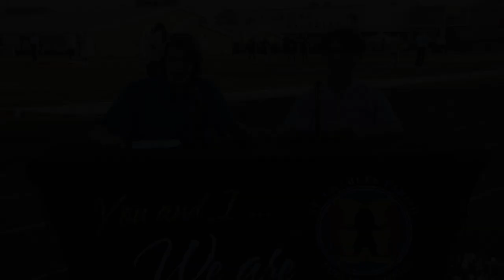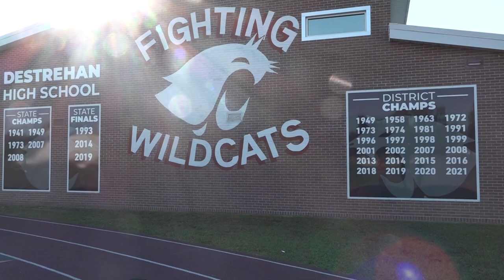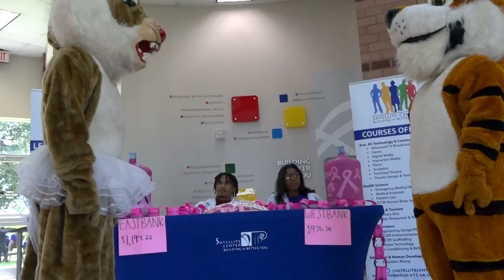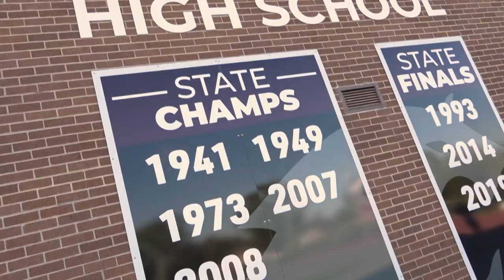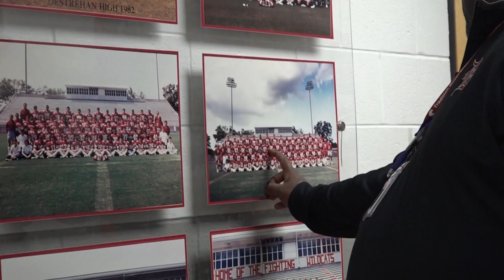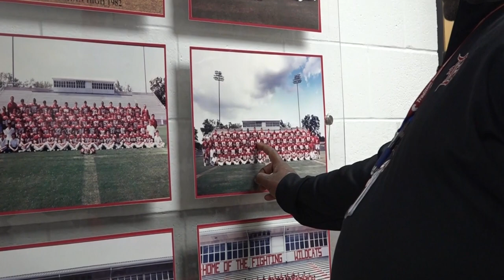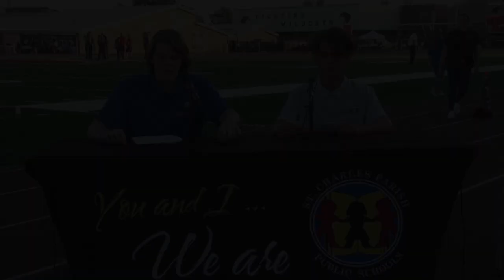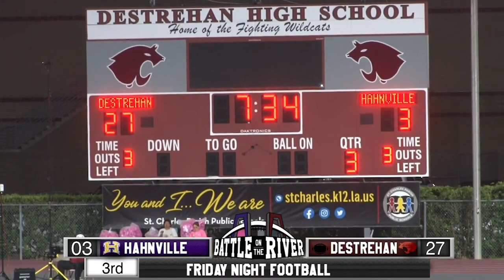2022 Battle on the River: Pre-Show & Game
The Hahnville and Destrehan football teams went head-to-head for the 2022 Battle on the River. The rivalry game will took place on Friday, September 23, 2022, at Destrehan High School.

Ahead of the game, the team members of Press Play Productions hosted a live pre-show with details about preparations by both teams leading up to the game. The actual game was live streamed afterward at 7 p.m.

We will be live streaming Hahnville and Destrehan High School football games throughout the season. You can check out our schedule right now on the Press Play Productions

Press Play Productions is a crew comprised of juniors and seniors from Hahnville and Destrehan High Schools enrolled in the Advanced Television Broadcasting course at the St. Charles Parish Public Schools Satellite Center.